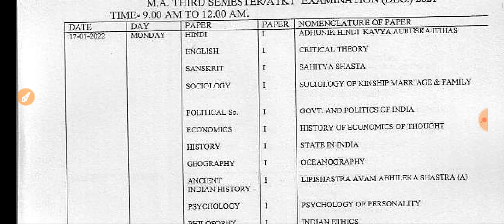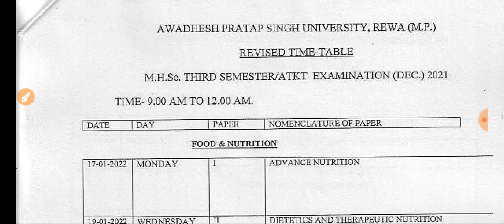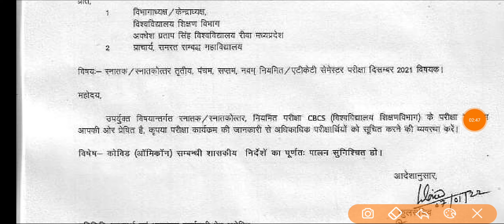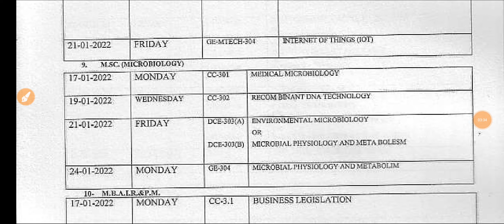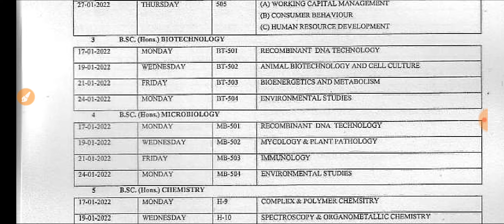Apsu University Ma Mcom Msc 3rd Sem Time Table || Apsu PG 3rd Sem Time Table आ गया